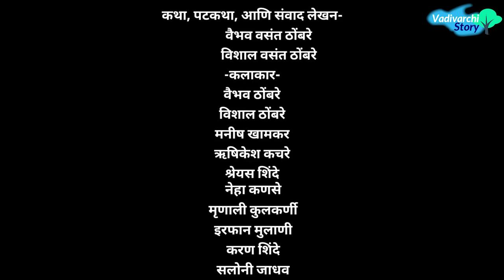शेजारचं चिकनं मॉडेल 😂 | Shejarch Chikan Model | Marathi Funny / Comedy Video | Vadivarchi Story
V V Thombare Films Presents  'वाडीवरची स्टोरी' सादर करत आहे ' शेजारीचं चिकनं मॉडेल 😂  मित्रांनो तुम्हाला या व्हिडिओमध्ये बघायला मिळणार आहे की, वैभव आणि शिऱ्या सायकलवरून जात असतात तेव्हा वैभवची सायकल प्राजक्ताला धडकते,तेव्हा त्यांच्यात वाद होतात नंतर वैभवच्या आई त्याला लाटणं मारून उठवते आणि म्हशीच्या धारा काढायला जायला सांगते जायला सांगते.शेतात जाताना वैभवला टेरेसवर प्राजक्ता दिसते वैभव लाईन मारत उभा असतो तेवढ्यात प्राजक्ताचा बाप येतो आणि वैभव बापाला सापडतो तिचा बाप त्याला खूप मारतो वैभव प्राजक्ताला पटवायसाठी खूप प्रयत्न करतो शेवटी त्याला ती पटते त्यानंतर वैभव तिला भेटायला टेरेसवर जातो तेव्हा परत प्राजक्ताच्या बापाला सापडतो व बाप त्याला खूप मारतो तर पुढे बघा एकदम धमाल कॉमेडी व्हिडिओ आहे😂👍
-कलाकार-
वैभव ठोंबरे
विशाल ठोंबरे
मनीष खामकर
ऋषिकेश कचरे
श्रेयस शिंदे
नेहा कणसे
मृणाली कुलकर्णी
ऋषिकेश इंगळे
इरफान मुलाणी
करण शिंदे
सलोनी जाधव